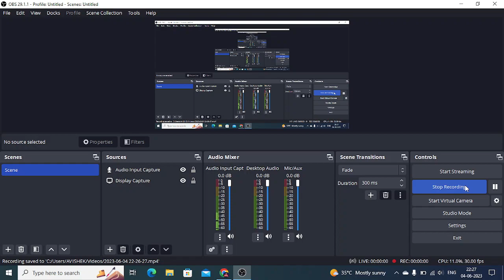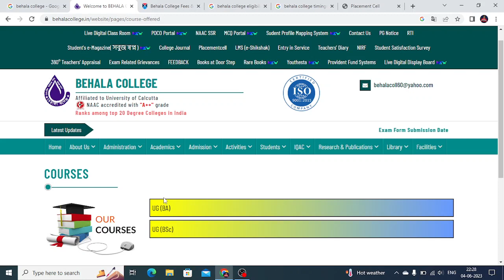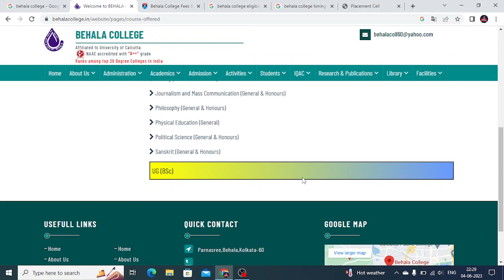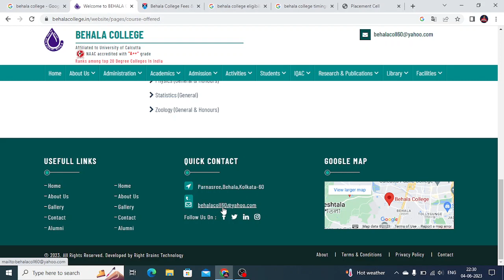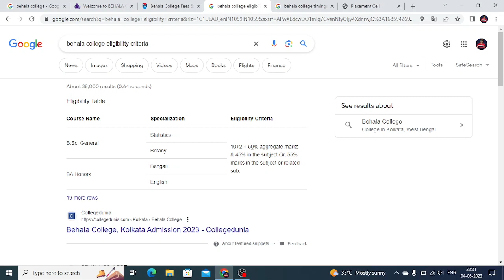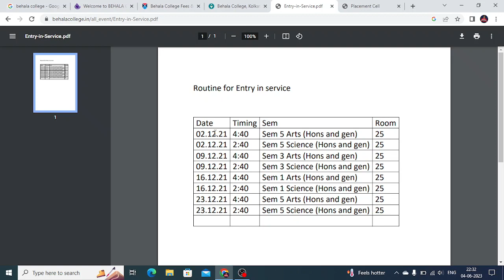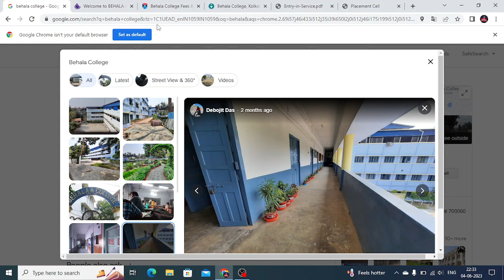BEHALA COLLEGE || ADMISSION| FEES | COURSES | ELIGIBILITY|Placements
behala_college_cut off
BEST COLLEGES OF KOLKATA  REVIEWS👇👇 -:

modes of teaching-:
1] Online/ Recorded
2] One to one personalised home tutorial in KOLKATA